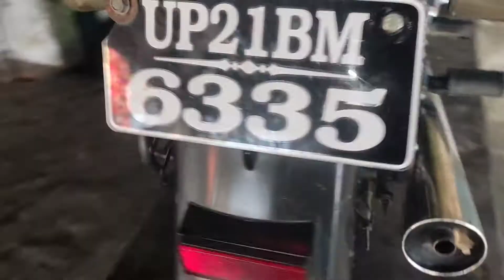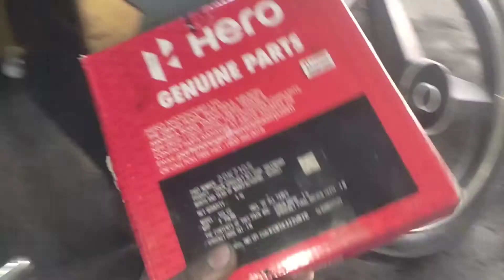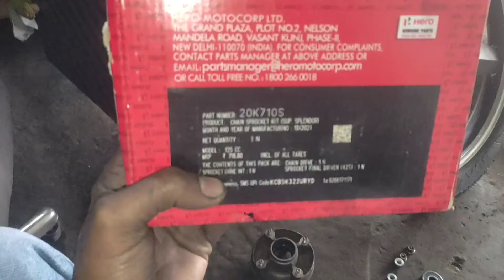Hero chain Sprocket KIT install splendor puls| हीरो चैन सेट पॉकेट की फुल फिटिंग Hero genuine parts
Hello ➡️ दोस्तों इस चैनल पर आपको बाइक से जुड़ी परेशानी की जानकारी मिलती है मिलती रहेगी 💪
इस वीडियो ▶️ में बाइक के बारे में दी गई जानकारी आपको कैसी लगी आपको एक प्यारा सा कर देना है कमेंट📦 और दोस्तों आपको जानकारी अच्छी लगी हो तो कर देना है वीडियो▶️ को लाइक 👍 दोस्तों आप हमारे चैनल
 Akbar Bike Doctor पर अगर पहली बार आए हैं तो चैनल को कर लेना है सब्सक्राइब 🙏और बैल आइकन🔔 को कर देना है ऑल पर सेट जब हम new वीडियो ▶️डाले तो सबसे पहले आपके पास आ जाए और आप वीडियो ▶️को देखकर 👀बाइक से जुड़ी परेशानी से छुटकारा पाएं